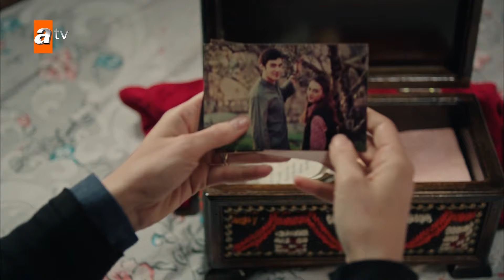مسلسل العنبر | مقطع من الحلقة 2 | مدبلج | Kehribar | اصحك تلسمني بحياتك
"كنتُ حلماً فتحولت إلى حلم"
يدرك أورهان (Gürkan Uygun) أن الشوق الذي يعاني منه منذ عشرين عامًا يحرقه أكثر فأكثر كل يوم.  يبحث عن حبيبته ليلى (Ayça Varlıer) التي يشتاق إليها في كوابيسه كل ليلة.
سيظهر أمام أورهان في لحظة غير متوقعة عدوه اللدود موسى (Necip Memili) ، رغم كل الوقت الذي مضى ، سيُخرج موسى حقده الذي أصبح جزءا من جسده و الذي لم يستطع أن يهدئه على أورهان.
نتيجة لقائه بموسى، يدرك أورهان أن الابتعاد عن مسقط رأسه لا يمكن أن يحمي أحدًا بعد الآن. بعد الأحداث التي سببها موسى، يترك أورهان ألمانيا وحياته الانطوائية وراءه، ويعود إلى مسقط رأسه مودانيا ويأخذ انتقامه لكل الأيام التي مضت. تفرّق حبيبته وعائلته وأصدقاؤه، الذين لم يروه منذ سنوات، في أماكن مختلفة مع مرور الوقت. بينما يريد أورهان الحصول على المغفرة منهم جميعًا، سيقاتل من أجل البقاء في قصة انتقامية آسرة.
تصبح مودانيا مسرحًا للقتال بين أورهان وموسى مرة أخرى بعد عشرين عامًا و تنقسم إلى قسمين حيث كل واحد يختار جانبه، الذين من خلف موسى، والذين بجانب أورهان.

الممثلون : Gürkan Uygun, Ayça Varlıer, Necip Memili, Özge Özder, Aslıhan Güner, Fırat Altunmeşe, Yağmur Aydan